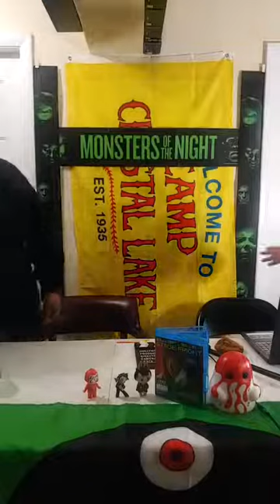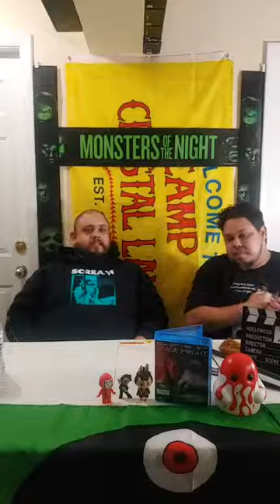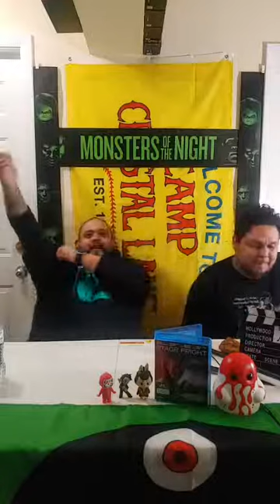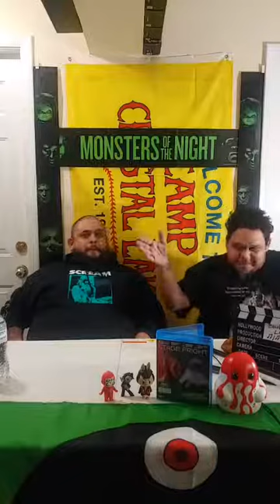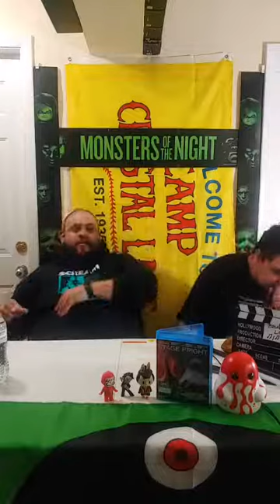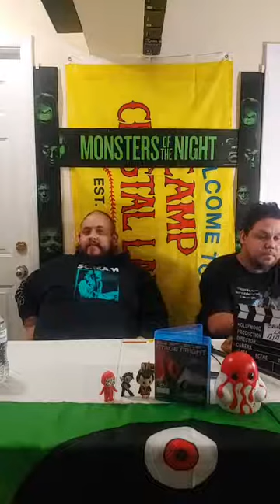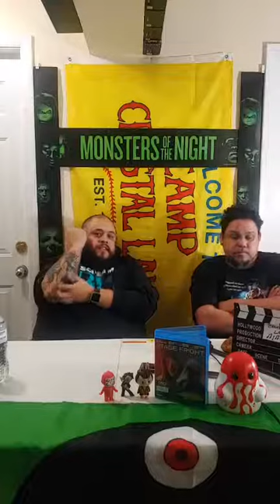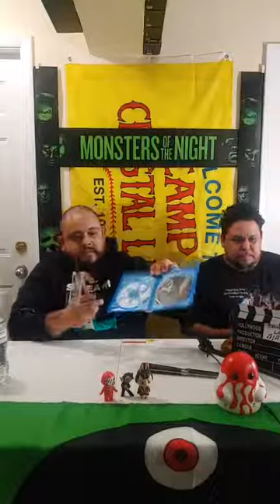Stage Fright Full Movie Review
Randall & Mack with a Gleeful review of STAGE FRIGHT!

We talk about this horror musical gem by Magnolia Pictures, Stage Fright that features n the amazing Meat Loaf, and it came accompanied with a short film called Legend of Beaver Dam... just for fun we added a fun little challenge and ate some Taki Hot Chili Pepper Meat Sticks! it was an all-around fire-fueled review! Horror, Kills, Musical Numbers, and meat sticks! what else do you want!